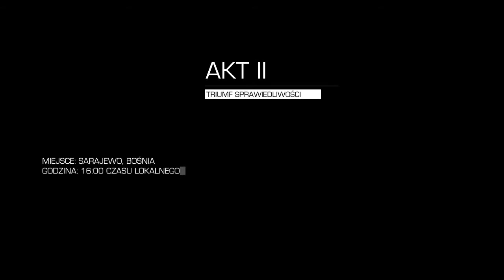Sniper: Ghost Warrior 2 Akt II Misja II